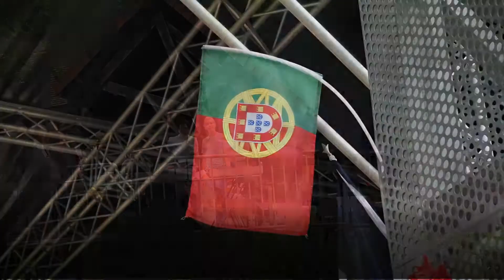🎥 Festival Folklorique Saint Flo 2017 !